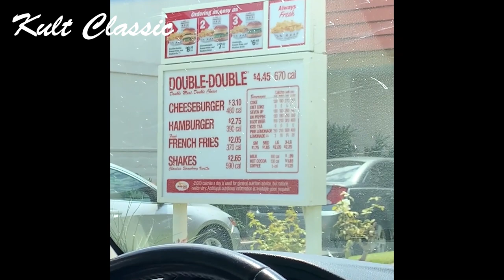Spider Gang LA Vlog (Lil Darkie, Afourteen, Wendigo, Christ Dillinger & More!)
Spider Gang hosted their first show together in Los Angeles!

Did you know we're on Spotify, Apple Podcasts, and Soundcloud?